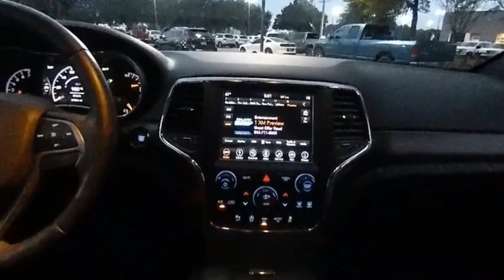2018 Jeep Grand Cherokee FT4356A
2018 Jeep Grand Cherokee Altitude

Recent Arrival!Shop From Home We will deliver - Here are more details on this Diamond Black Crystal Pearlcoat 2018 Jeep Grand Cherokee with Black Leather interior trim at Sandy Sansing Dealerships. Come see the largest inventory on the Gulf coast.2018 Jeep Grand Cherokee Altitude 4D Sport Utility RWD 8-Speed Automatic 3.6L V6 24V VVT Diamond Black Crystal Pearlcoat19/26 City/Highway MPGAltitude IV Package, Quick Order Package 2BZ Altitude (1-Year SiriusXM Guardian Trial, 1-Year SiriusXM Radio Service, 5-Year SiriusXM Traffic Service, 5-Year SiriusXM Travel Link Service, Altitude Grille, Auto-Dimming Rear-View Mirror, Black Suede Seats w/Black Stitching, Body Color Claddings, Body Color Fascia, Body Color Shark Fin Antenna, Dark Day Light Opening Moldings, Dark Headlamp Bezel Finish, Dark Lens Taillamps, Delete Laredo Badge, Front Accent/Body Color Fascia, Gloss Black Rear Fascia Applique, GPS Navigation, HD Radio, Jeep Black Gloss Badging, Power 4-Way Driver Lumbar Adjust, Power 8-Way Driver/Manual Passenger Seat, Radio: Uconnect 4C Nav w/8.4 Display, Rear Accent/Body Color Fascia, Rear Fascia Black Mic Step Pad, Single Exhaust w/Bright Tip, SiriusXM Satellite Radio, SiriusXM Traffic Plus, SiriusXM Travel Link, Steering Wheel Mounted Audio Controls, and Wheels: 20 x 8.0 Gloss Black Aluminum), Security & Convenience Group (115V Auxiliary Power Outlet, Heated Front Seats, Heated Steering Wheel, Power Liftgate, Remote Start System, Security Alarm, and Universal Garage Door Opener), 3.27 Rear Axle Ratio, 4-Wheel Disc Brakes, 506 Watt Amplifier, 6 Speakers, 9 Amplified Speakers w/Subwoofer, ABS brakes, Active Noise Control System, Air Conditioning, Alloy wheels, AM/FM radio, Anti-whiplash front head restraints, Apple CarPlay/Android Auto, Automatic temperature control, Brake assist, Bumpers: body-color, Cloth Bucket Seats, Compass, Delay-off headlights, Driver door bin, Driver vanity mirror, Dual front impact airbags, Dual front side impact airbags, Eco Suspension I, Electronic Stability Control, Four wheel independent suspension, Front anti-roll bar, Front Bucket Seats, Front Center Armrest w/Storage, Front dual zone A/C, Front fog lights, Front License Plate Bracket, Front reading lights, Fully automatic headlights, Heated door mirrors, Illuminated entry, Knee airbag, Leather Shift Knob, Low tire pressure warning, Occupant sensing airbag, Outside temperature display, Overhead airbag, Overhead console, Panic alarm, ParkView Rear Back-Up Camera, Passenger door bin, Passenger vanity mirror, Power door mirrors, Power steering, Power windows, Radio data system, Radio: Uconnect 4 w/7 Display, Rear anti-roll bar, Rear Parking Sensors, Rear reading lights, Rear seat center armrest, Rear window defroster, Rear window wiper, Remote keyless entry, Speed control, Speed-Sensitive Wipers, Split folding rear seat, Spoiler, Steering wheel mounted audio controls, Tachometer, Telescoping steering wheel, Tilt steering wheel, Traction control, Trip computer, Variably intermittent wipers, and Wheels: 17 x 8.0 Silver Aluminum.